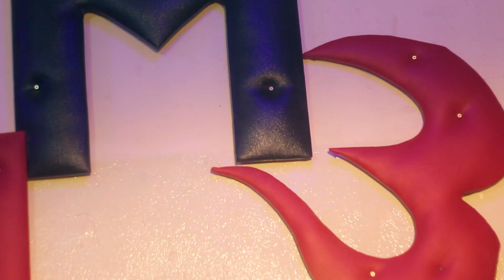EMI-M3 le Boss du label M3MUSIC lance une Nouvelle Émission Pour les Nouveaux tallents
EMI le boss du label M3 MUSIC qui a fait découvrir Iba Montana, Wiz Montana, Brigadier et autres à décidé de se lancer dans une nouvelle aventure à la recherche de nouveaux talents. M3 MUSIC TALENT une émission qui sera bientôt disponible. Qu'en pensez-vous...